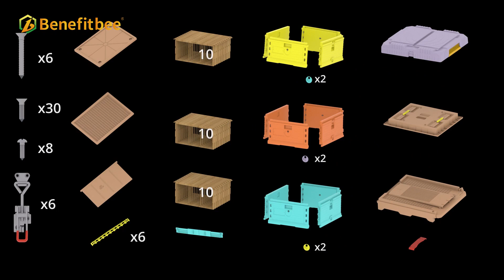Multifunction Plastic heat preservation Beehive(Three Layers)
New design Hive Box Multifunction Plastic Beehive(Three Layers).
Size: 595*450*675mm
Weight: 23KG
Model: H20
More details can click on the official website to view：